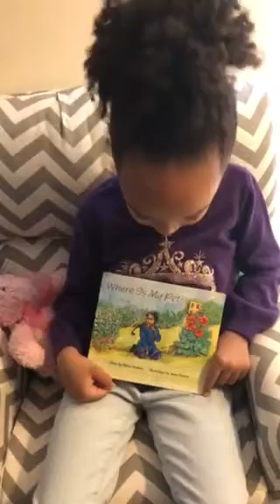Mia reading: Where is my pet?